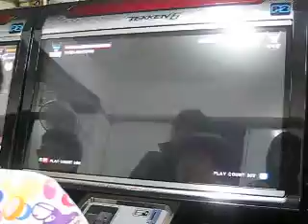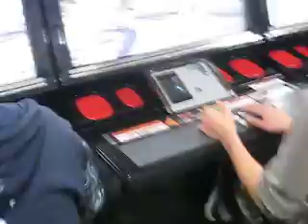Rain VS Malgu Green Arcade October 2009 Video 76